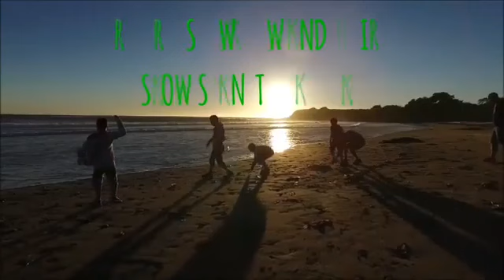12 Free | Cheap Summer Activities for Kids | Fun Things To Do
12 Fun/Cheap Things to Do with Kids in the summer, that won't break the bank!